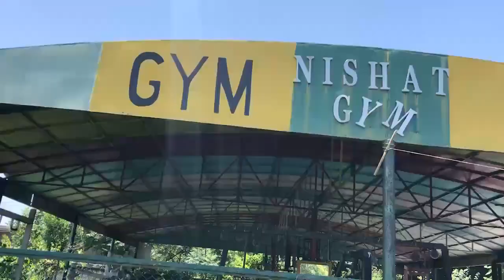نشاط کالونی لاھورکینٹ پبلک پارک ھماری جدوجہدسے2012میں70کنال پر( pb govt)PHA نےتعمیرکیااورچلایا,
یہاں فٹبال،جاگنگ،جِم، چلڈرن پلےایریا، کیفے، میرج لان جنازگاہ موجودھیں ڈیڑھ برس پہلےمیری گرفتاری کےبعداسےکھنڈربننےکیلئےلاوارث چھوڑدیا گیا،PHAاسےفوراً سنبھالےاورچلاۓ
ورنہ عوامی ردعمل ھوگا